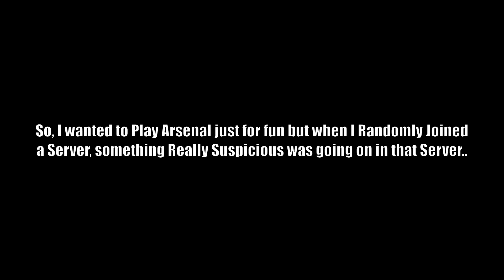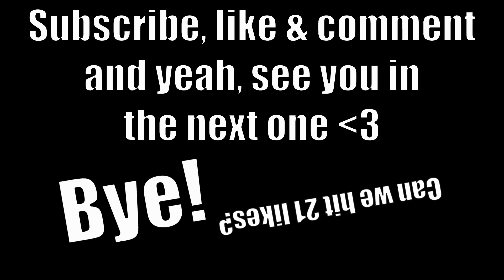So, I Met 2 Script Kiddies in Arsenal and Made Them Rage Quit! | Roblox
Eyyy, I forgot to Add this In the Monday's Video so I'm just gonna say this here: Thank you for 600+ Subscribers ❤️ I'm really happy that you like my Content and decide to Subscribe to me, I apperiacte every Like and Sub for you! I'm gonna do a Q&A Special for hitting 1,000 Subscribers, Hope that'll happen this Year! I'm gonna probably Release a Video like in 2-3 weeks where you'll be able to Ask Questions and I'll answer them on my Q&A! Thank you guys for your Support ❤️❤️ Idk where I would be without it, That really means So Much for me!

What were doing in Today's Video:
So, this Video got randomly Recorded lol, I did not Joined a Server that I knew that there's Script Kiddies in it. I randomly Joined a Server and just wanted to Play or Fun.. I joined and then saw that there's a Suspicious guy that was Killing Everyone. I Depolyed and then saw that he was Cheating, I immediately Started Recording! Watch till the End to find out what happened! Hope you Enjoy!
Also, Forgot to put that in the Video: The 2nd Script Kiddie left after the Last Round ended, I said something in Chat that made him Left!